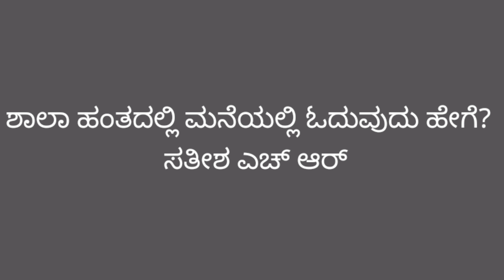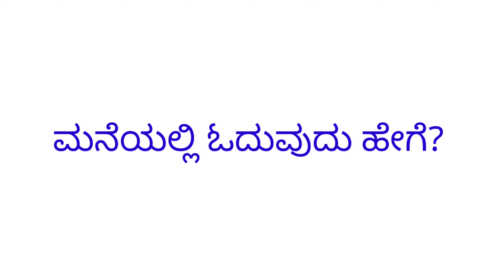Reading Skills/ ಓದುವುದು ಹೇಗೆ? how to Read /Kannada| Motivation speech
ಮನೆಯಲ್ಲಿ ಮಕ್ಕಳು ಹೇಗೆ ಓದಬೇಕು? ಮಾಹಿತಿ ಒಳಗೊಂಡಿದೆ.
 Satheesha hr ಅವರ ಧ್ವನಿಯಲ್ಲಿ ಕೇಳಿ.

Thanku
satheesha hr